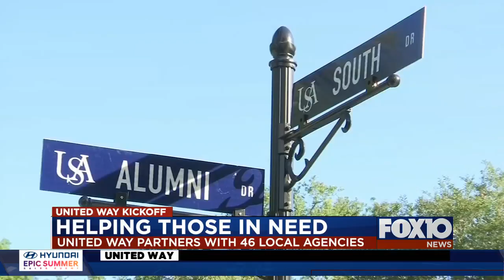How United Way helps local charities